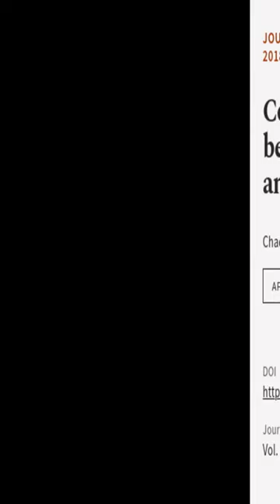Community safety and well-being: Concept, practice, and alignment (LEPH2018) | RTCL.TV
### Keywords ###

### Article Attribution ###
Title: Community safety and well-being: Concept,  practice, and alignment (LEPH2018)
Authors: Chad Nilson
Publisher: SG Publishing
DOI: 10.35502/jcswb.81

### Video Timestamps ###
0:00:00 - Summary
0:00:26 - Title
0:00:29 - End